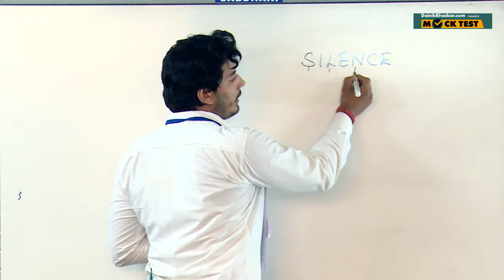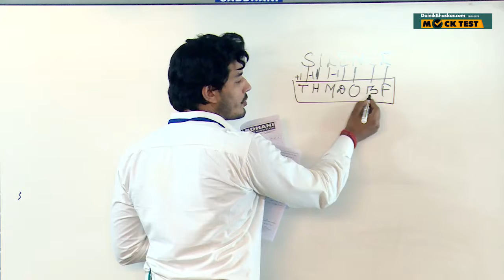RRB : Group D -Question 43